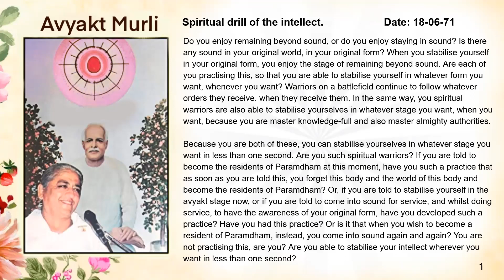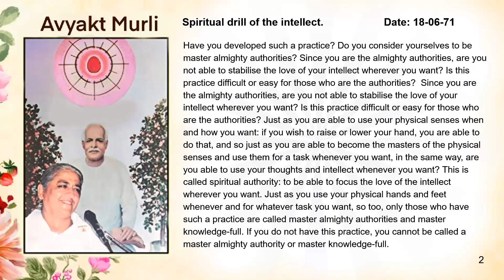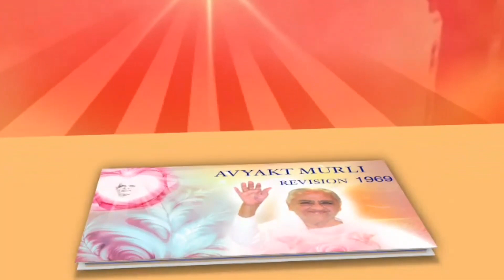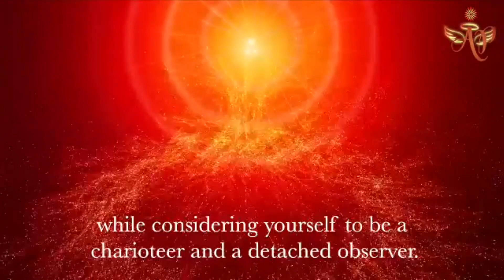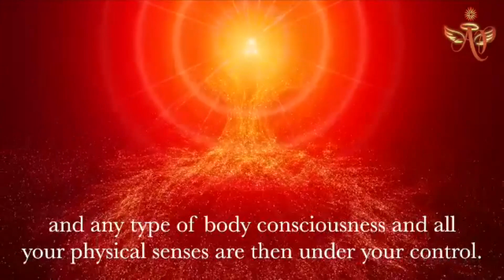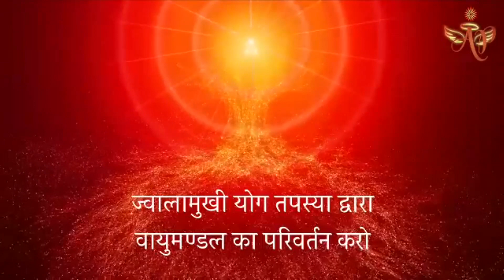Portuguese August 23, 2023 Mohini Didi Charioteer and A Detached Observer #23